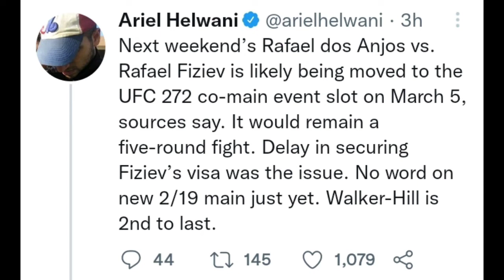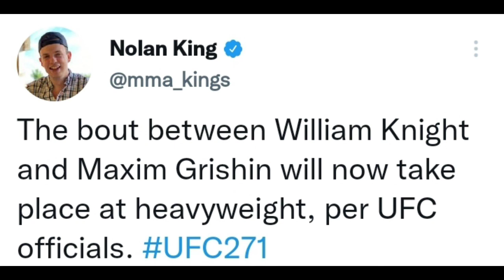UFC Fighter Misses Weight By 12lbs, Israel Adesanya & Robert Whittaker Make Weight